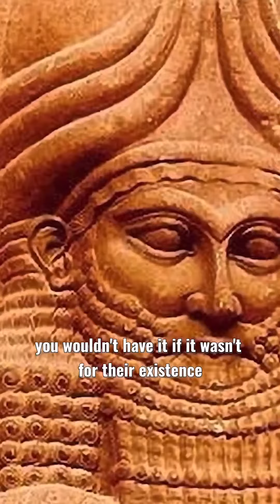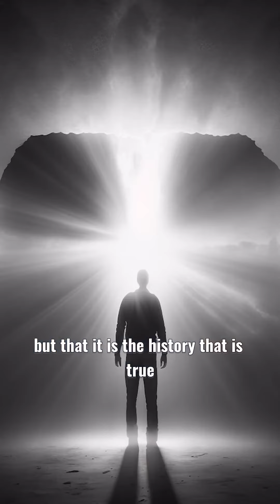Ancient civilizations and the open contact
awakingforce